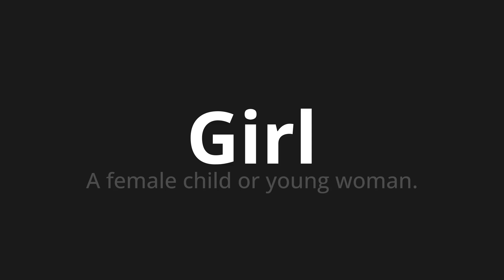How to pronounce Girl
Master the Pronunciation of 'Girl' - which means : A female child or young woman. 📝 with @PPrononciation 🎓🗣️ - [Your Guide to English]

Learn to pronounce 'Girl' perfectly in English with our easy and engaging tutorial by @PPrononciation! 📖📽️ In this comprehensive video, we provide you with native speaker examples 🗣️👂 and phonetic breakdowns 🎵 to ensure you get the pronunciation just right.

How to say Girl in English